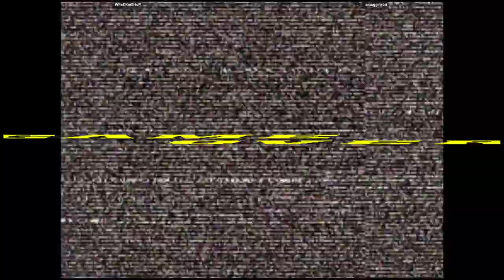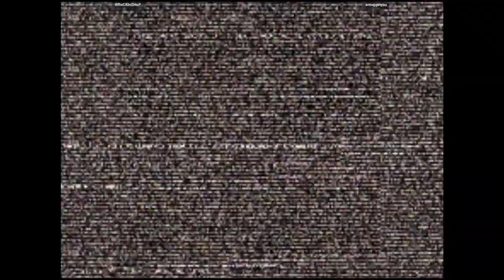CVS2 - WReCKinSHoP VS smugginyou | 🇺🇸🇺🇸 Fightcade2